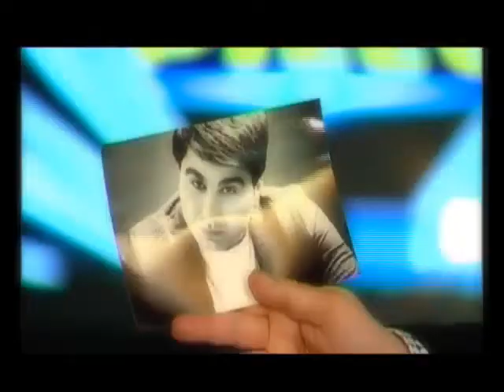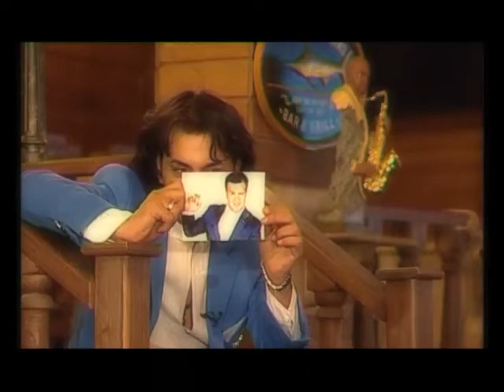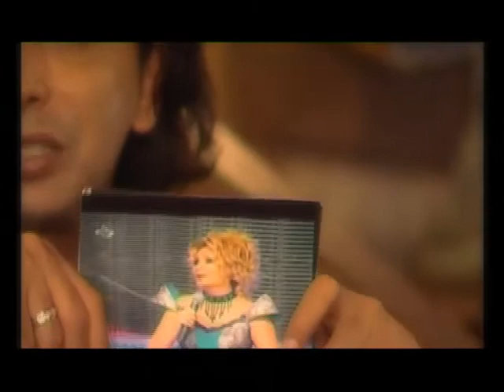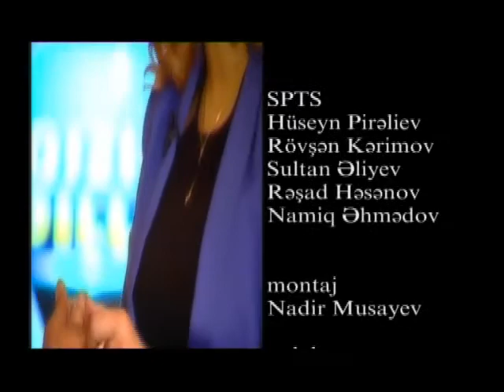XATUN QIZIL pille butov verilish